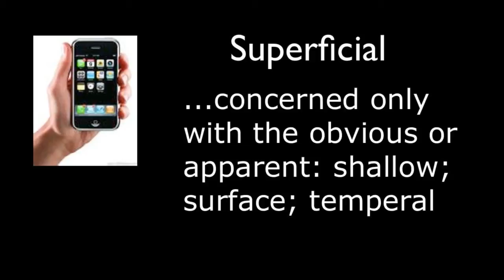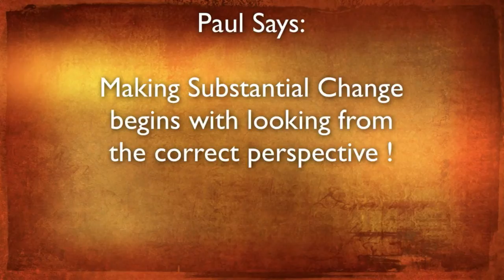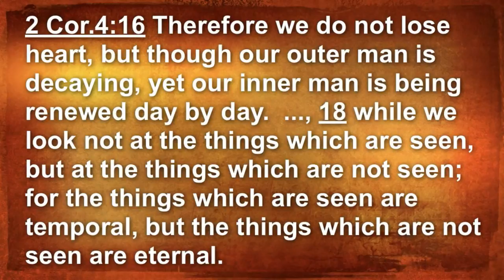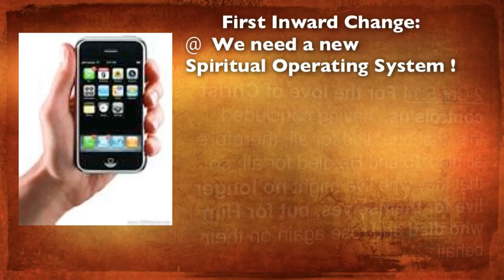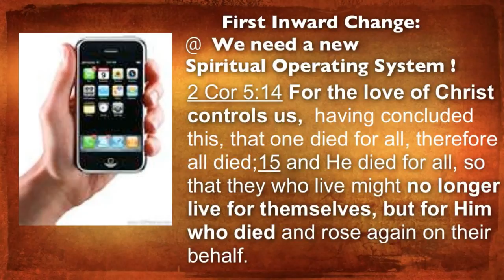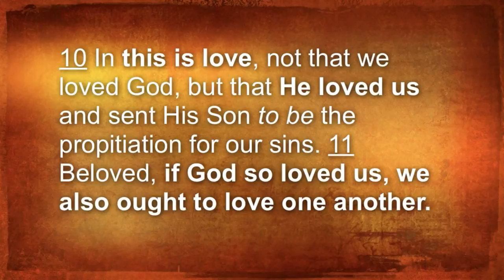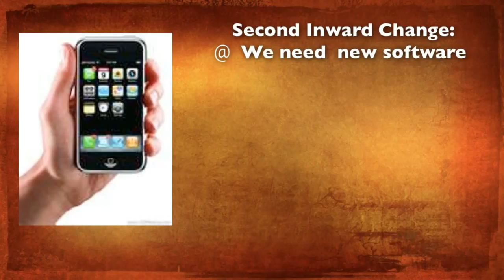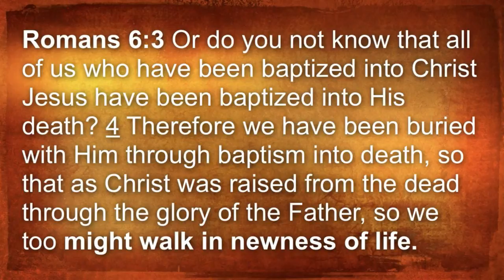Our Purpose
Recorded on July 15, 2012. Robert Waller speaks from 2 Corinthians 5:14-21 as to what a Christians purpose is here on Earth.